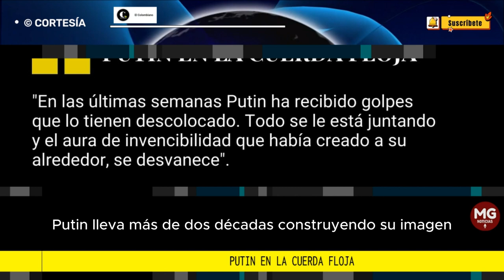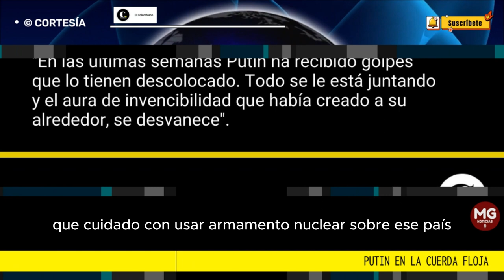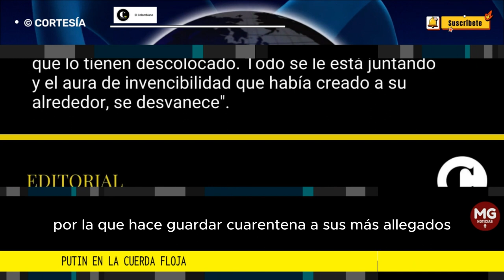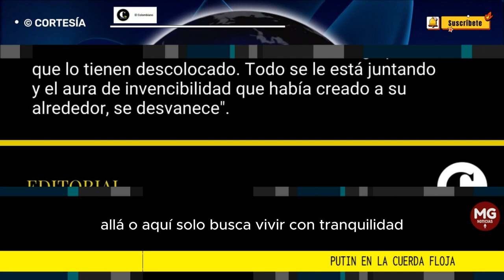PUTIN EN LA CUERDA FLOJA 📢 Editorial El Colombiano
En las últimas semanas Putin ha recibido golpes que lo tienen descolocado. Todo se le está juntando y el aura de invencibilidad que había creado a su alrededor, se desvanece.